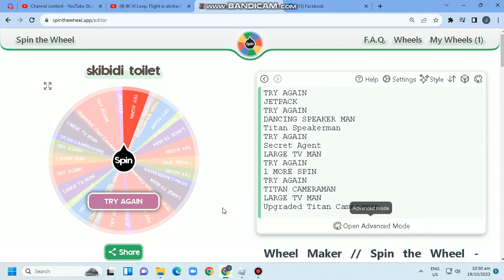TRY AGAIN Zombiee